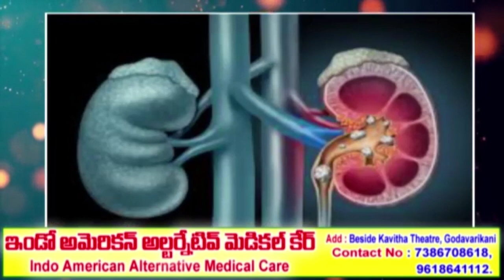రామగుండం నియోజక వర్గం లారీ అసోసియేషన్ యూనియన్ కార్యాలయం ప్రారంభించిన MS రాజ్ ఠాగూర్